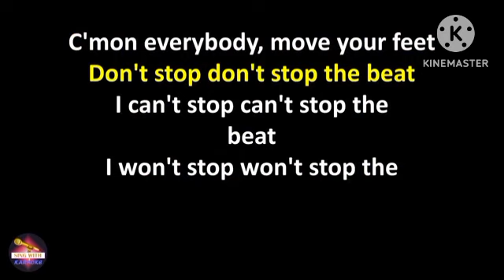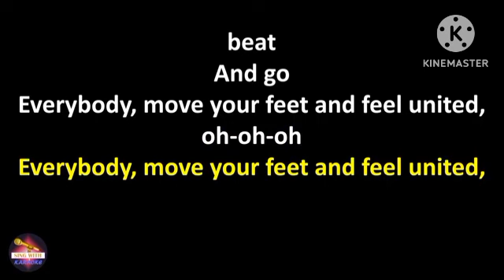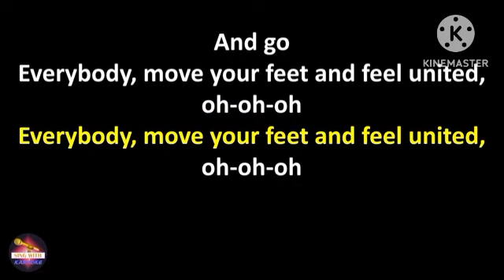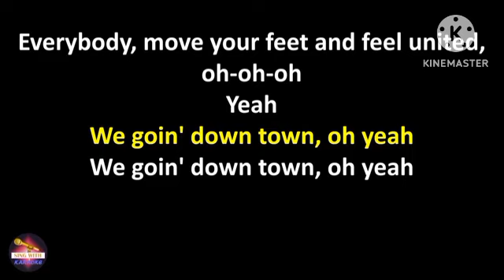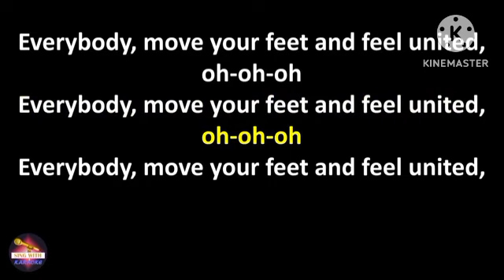Move Your Feet - Junior Senior (CD)